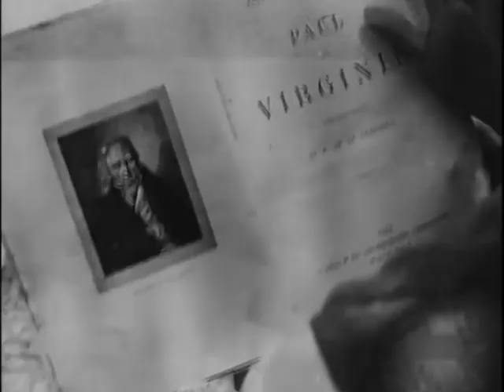Graziella 1926 Suzanne Dehelly Antonin Artaud Raoul Chennevières Nina Vanna (Marcel Vandal)⚡UPGRADE⚡